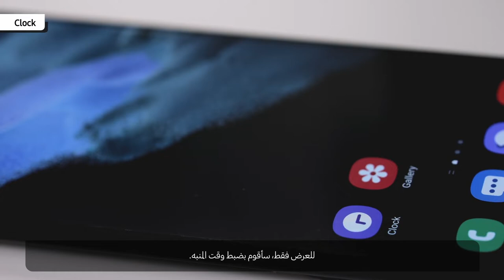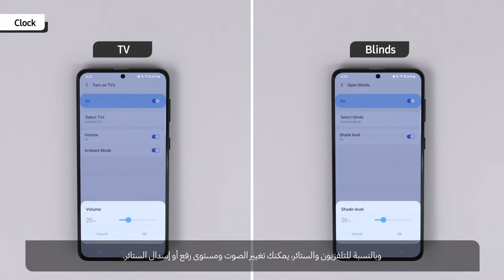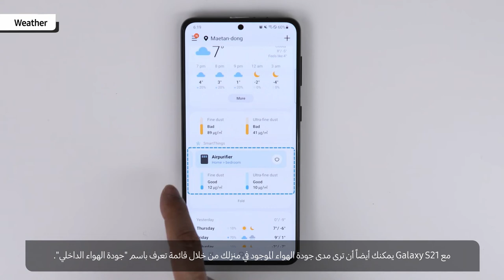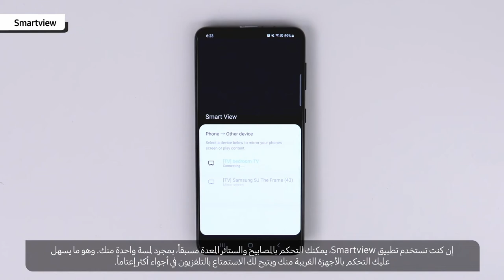Galaxy S21 | Smart Things